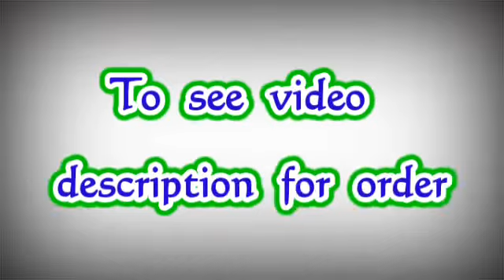Slub Linen Sarees Rs.800 /- Only || Office wear Sarees || Premi Collections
Slub Linen Cotton Sarees With Blouse Rs.800+$

Jamdani Sarees,
bridal sarees,
kuppadam sarees,
uppada sarees,
chiffon sarees,
chettinad sarees,
Wedding sarees,
Party wear sarees,
Banarasi sarees,
Bangalore silk sarees,
Linen Sarees,
Ikkat sarees,
Two tone sarees,
Hadloom sarees,
Organza sarees,
Organsa sarees,
half sarees,
Rayon Kurtis,
Bandhani Sarees,
saris,
Daily wear sarees,
Blouse designs,
Bridal sarees,
Marriage collections,
latest sarees,
lehanga designs
gotapatti sarees
organza sarees
sarees
premi collections Sarees
sana silk